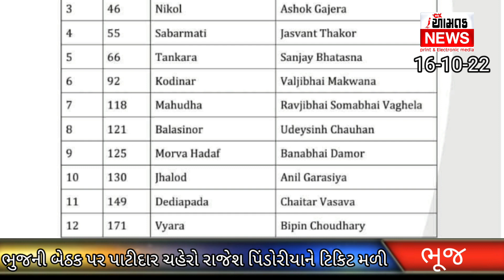AAMTAK _NEWS આમ આદમી પાર્ટી એ ભુજ માંથી રાજેશ પીંડોરીયા ની ટિકિટ આપી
આમ આદમી પાર્ટી એ વધુ બહાર નવા ઉમેદવારો જાહેર કર્યા છે જેમાં ભુજની બેઠક ઉપર પાટીદાર ચહેરો ધરાવતા રાજેશ પિંડોરીયાની ટિકિટ આપવામાં આવી છે.
કચ્છની છ બેઠકો પૈકી બે બેઠકો આમ આદમી પાર્ટી એ જાહેર કરી દીધી છે વિજય ગેલાણી આમતક ન્યુઝ 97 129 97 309